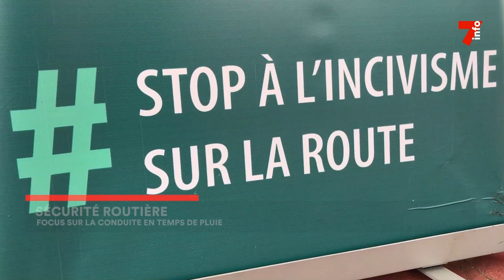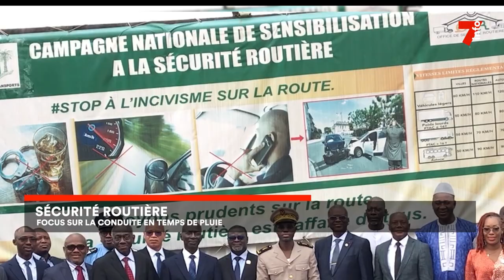Sécurité routière : focus sur la conduite en temps de pluie